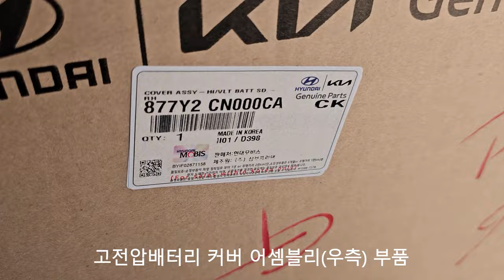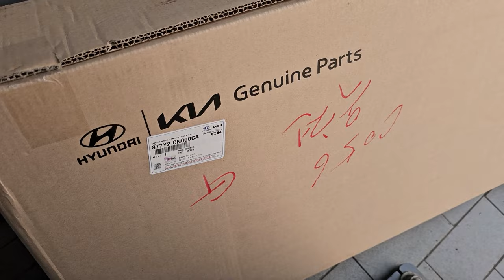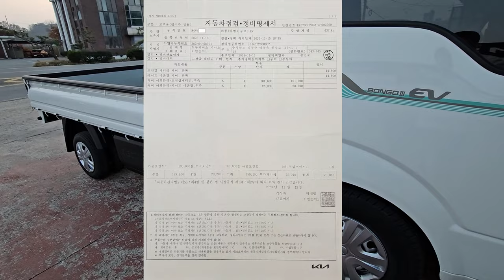봉고3EV! 고전압배터리 커버 교체작업 20231115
봉고3EV 고전압배터리 가 너무 낮게 장착되어 있으니 운전유의 합시다!
특히, 봉고3EV의 하부차고 20cm 정도 밖에 되지 않기 때문에 과속방지턱 운행할 때, 매우 유의하여 운전을 하여야 합니다.
그렇지 않으면 봉고3EV의 고전압배터리가 망가뜨려져 매우 위험할 수가 있습니다.

또한 2019년 8월 16일부터 2023년 9월 25일까지 제조된 봉고3EV 중에서 SK온고전압배터리장착차량 은 고전압관리시스템 BMS 업데이트 리콜AS 가 2023년 10월 1일부터 2026년 4월 9일까지 진행된다고 합니다.

이러한 정보를 공유하고자 본 동영상을 제작하게 되었습니다.

봉고3EV, 전기자동차 관련 정보에 대한 궁금한 점이 있으시면 댓글 또는 전화 주시면 소상하게 알려 드리도록 하겠습니다.

채널에 가입하여 혜택을 누려보세요.
2021년 9월부터 유튜브를 제대로 하자고 마음먹은 유튜버입니다.